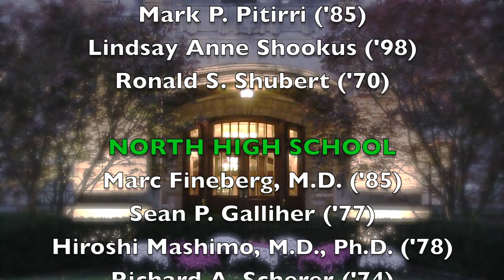2017 Wall of Fame Induction Breakfast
The 2017 Williamsville Education Foundation Wall of Fame induction breakfast held at Park Country Club on Friday, October 27, 2017.